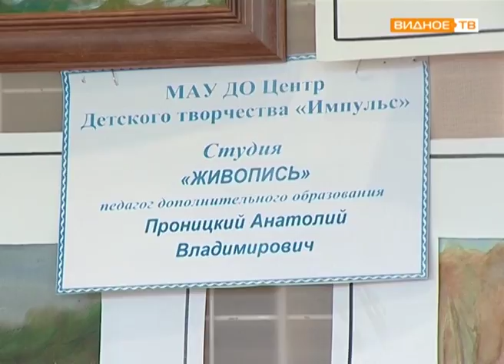"Фестиваль талантов" - финал районного конкурса "Веснушка"